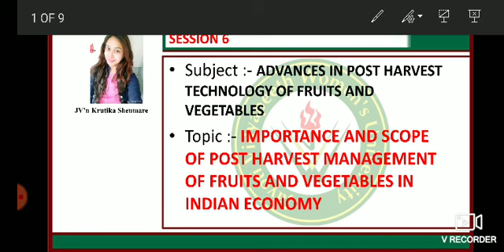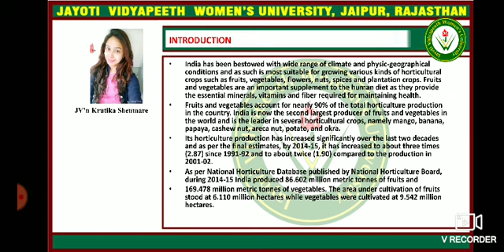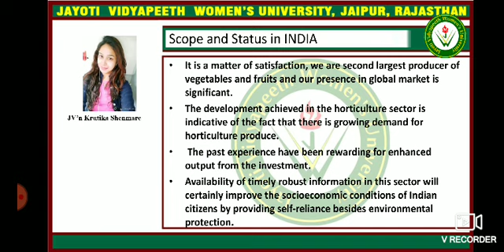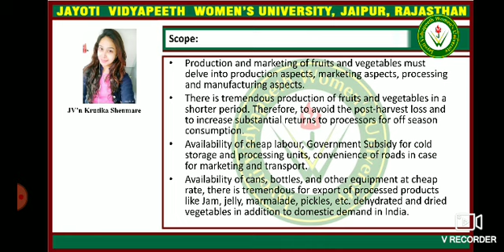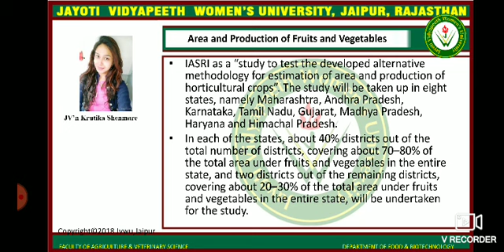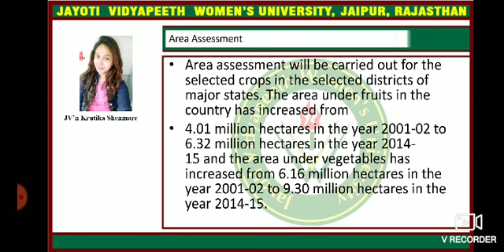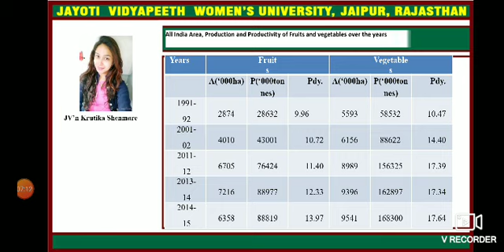IMPORTANCE AND SCOPE OF POST HARVEST MANAGEMENT OF FRUITS AND VEGETABLES IN INDIAN ECONOMY